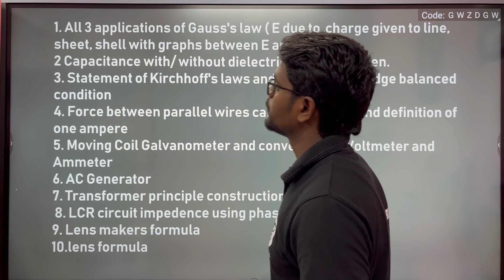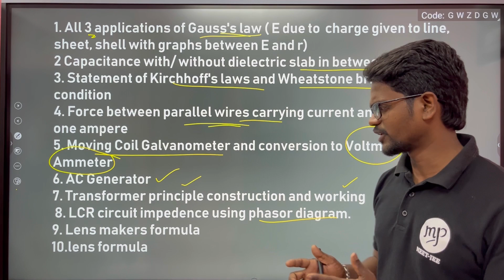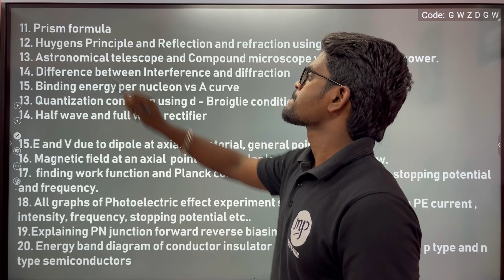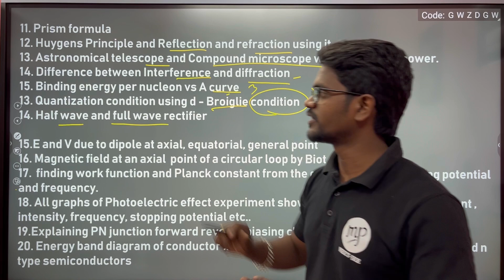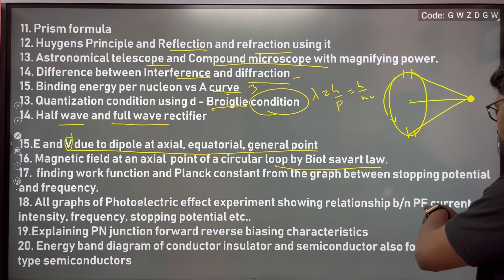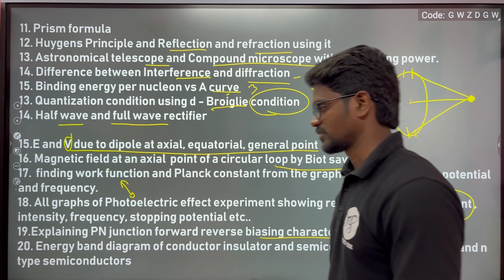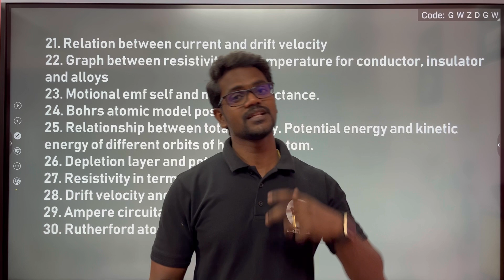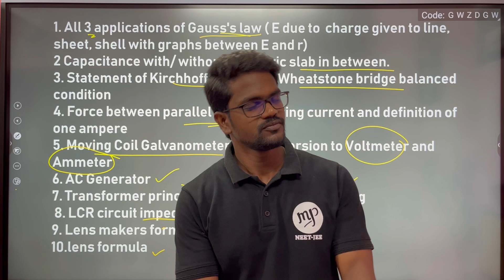Physics 12|CBSE|NCERT|Important Topics|Questions|Tamil|Muruga MP#murugamp